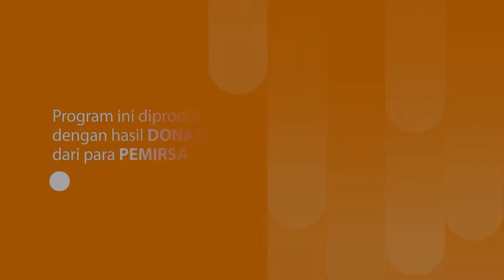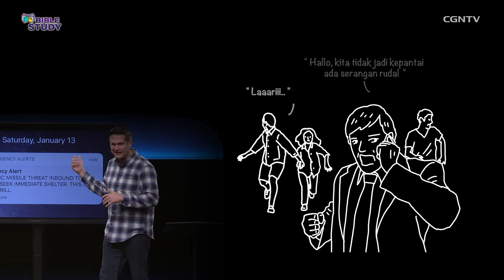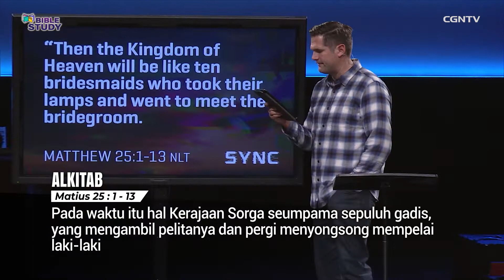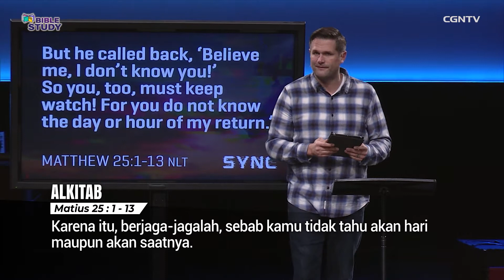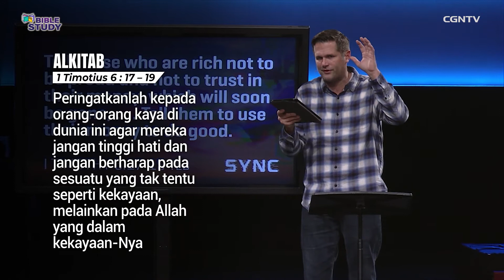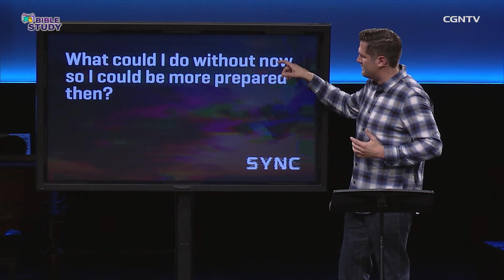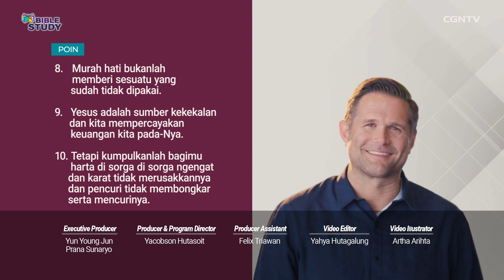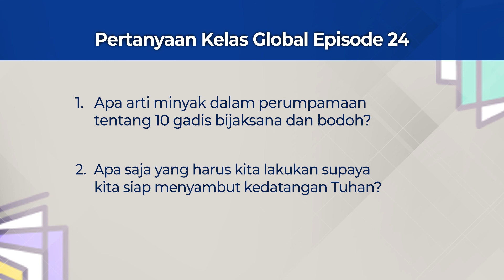[BIBLE STUDY_Kelas Global] Ep.24 - Kiamat Ada Dalam Pikiran Kita (Pdt. Kyle Idleman)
# Kiamat Ada Dalam Pikiran Kita #

Selamat datang di Episode Keduapuluhempat, Semester II, program Bible Study Kelas Global.

Pada Episode keempat Semester 2 kelas pendalaman Alkitab dari CGNTV Bible Study ini, kita akan mengikuti pengajaran Alkitab dari Kyle Idleman dengan tema yang dibahas yaitu: “Kiamat Ada Dalam Pikiran Kita.”

Melalui tema ini kita akan belajar bersama tentang makna, situasi dan konteks perumpamaan Tuhan Yesus, makna berjaga-jaga setiap waktu dengan segala kewaspadaan serta beberapa topik lainnya.

Terdapat juga hadiah menarik untuk Sahabat CGNTV terpilih yang bisa menjawab pertanyaan terkait pengajaran yang disampaikan dalam episode kali ini dan juga memberikan kesan/feedback tentang program Bible Study. Jawaban dan feedback yang berkesempatan yang berkesempatan mendapatkan hadiah menarik, harus disampaikan paling lambat SATU MINGGU setelah tanggal tayang tiap-tiap kelas ya ^^

Pastikan juga bahwa Sahabat CGNTV sudah terdaftar menjadi peserta program melalui link ini

Pertanyaan dari episode kali ini:
1. Apa arti minyak dalam perumpamaan tentang 10 gadis bijaksana dan bodoh?
2. Apa saja yang harus kita lakukan supaya kita siap menyambut kedatangan Tuhan nanti?

Untuk mengikuti program Bible Study secara lengkap dan melihat seluruh pilihan Kelas yang tersedia, Sahabat CGNTV juga bisa membuka Sites Program kami di link berikut ini

Selamat belajar, Sahabat CGNTV! Semoga pengajaran yang disampaikan oleh Prof.Kim Hyung Ik dapat menjadi berkat yang bertumbuh dan berbuah baik dalam hidup kita! Haleluya! Amin ^^

*Masa pandemi paling cocok adalah beribadah bersama keluarga di rumah.  Tonton dan ikuti bersama “Seri Ibadah Bersama Keluarga” dari CGNTV Indonesia! Semoga tayangan ini bisa membuat kita semua makin bersemangat dalam beribadah. Amin~ Tuhan Yesus memberkati^^